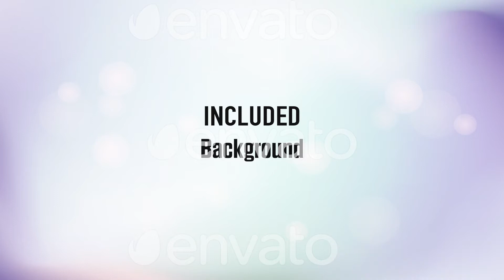Rose Frame Alpha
On this channel, I upload both free and paid motion graphics templates that you can download or buy and use on whatever videos you want. All Kinds of Video editing materials. Green screen, Animations, Transitions, Effects, Background